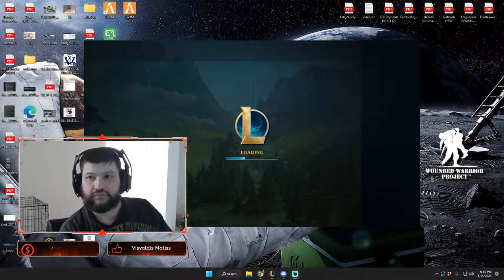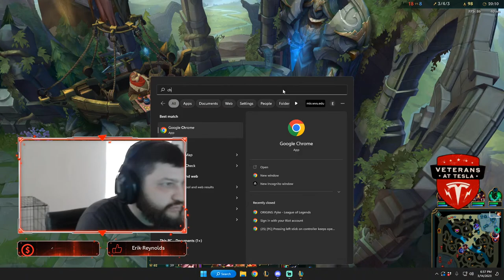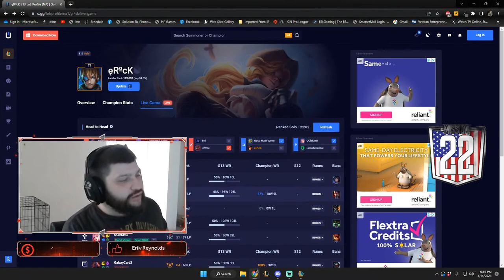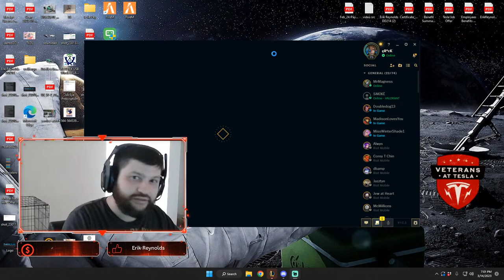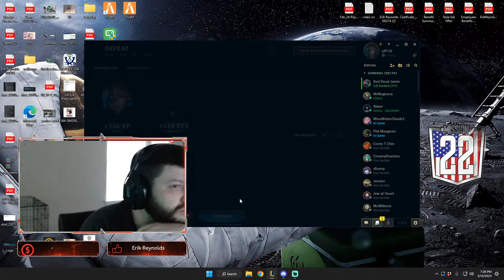League of Legends Ranked Grind